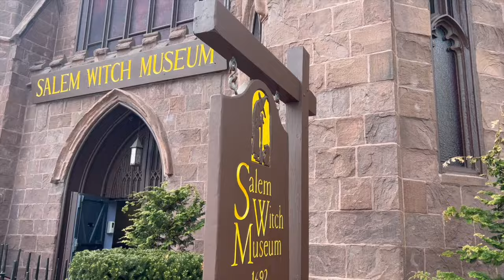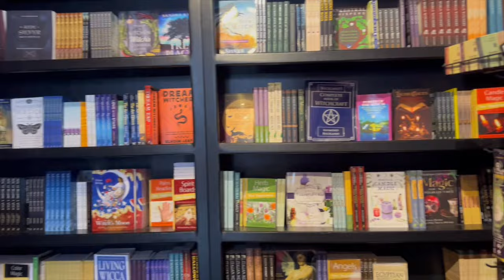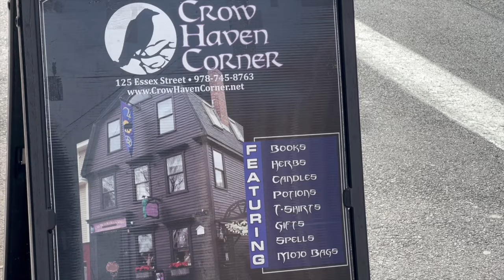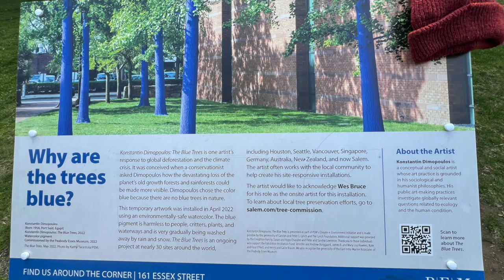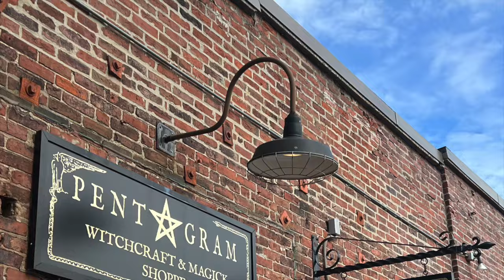Salem witch trials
การพิจารณาคดีแม่มดที่ซาเลม (Salem witch trials)
การพิจารณาคดีแม่มดที่ซาเลม เป็นชุดการพิจารณาคดีและดำเนินคดีกับบุคคลที่ถูกกล่าวหาว่าเป็นพ่อมดแม่มดในจังหวัดอ่าวแมสซาชูเซตส์ ระหว่างเดือนกุมภาพันธ์ ค.ศ. 1692 ถึงพฤษภาคม ค.ศ. 1693 มีบุคคลมากกว่า 200 คนถูกกล่าวโทษ โดย 30 คนถูกตัดสินว่ามีความผิด, 20 คน ถูกประหารชีวิต และเสียชีวิตในคุกอย่างน้อย 5 คน
สถานที่ตั้ง: เซเลม, Province of Massachusetts Bay
วันที่เริ่มต้น: กุมภาพันธ์ 2235